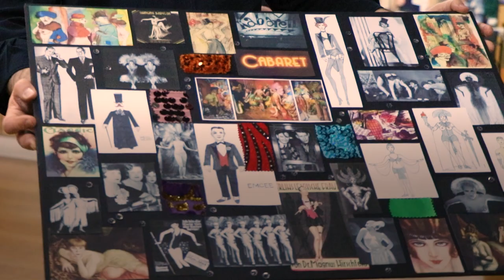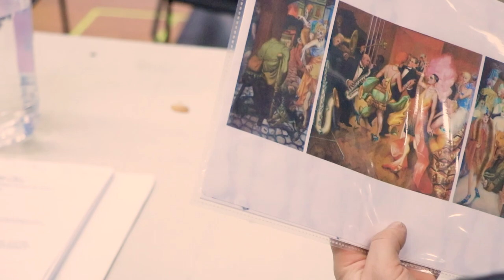Meet the Cast & Company of Porchlight's "Cabaret"!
Meet the cast and company of our upcoming production of "Cabaret"! We can't wait to share our next Mainstage production of our 28th Season. Previews begin this Saturday, January 14. Get your tickets at PorchlightMusicTheatre.org.

Bold and provocative, this landmark musical shines a spotlight on Berlin in the late 1920s and the colorful, gritty and hedonistic lives found there. Filled with iconic songs and electrifying dance the story of American writer “Clifford Bradshaw’s” relationship with English cabaret performer “Sally Bowles” as the Nazi party is rising to power is one you’ll never forget. Overseen by an ominous “Emcee” at the fabled Kit Kat Club, Cabaret is an astonishing and eye-popping tale that has renewed resonance in today’s political climate. “Your table’s waiting” for this winner of seven Tony Awards, including Best Musical.

Video edited by Oni Wright.